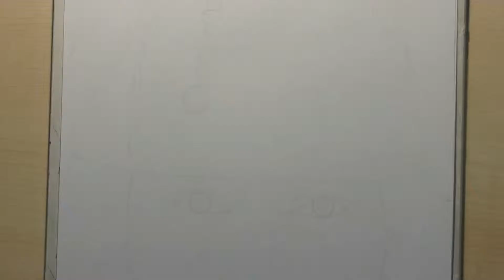Speed Drawing Jack Sparrow